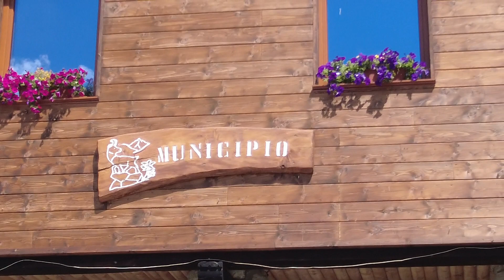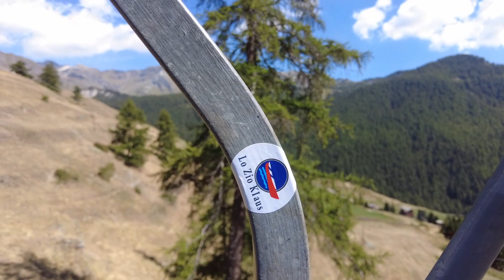SMART WORKING IN PARADISO, IL PAESE DELLE FIABE!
QUATTRO PASSI A CHAMOIS, UN PAESE CHE SEMBRA USCITO DA UNA FIABA